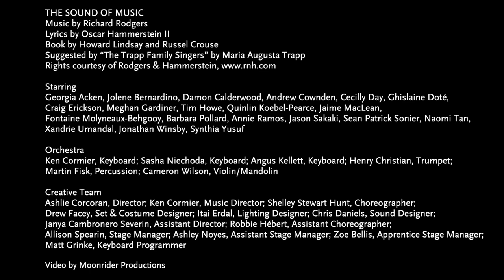THE SOUND OF MUSIC - Trailer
Book by Howard Lindsay and Russel Crouse
Suggested by “The Trapp Family Singers” by Maria Augusta Trapp

STANLEY INDUSTRIAL ALLIANCE STAGE

THE FAMILY-FRIENDLY MUSICAL MASTERPIECE
The hills are alive! One of the most powerful and romantic musicals of all time, The Sound of Music brims with beloved tunes such as “My Favorite Things,” “Do-Re-Mi,” “Climb Ev’ry Mountain,” and “Edelweiss.” Journey along with the spirited Maria, who takes a governess position with the von Trapp family, falling first for the children and then the widower Captain von Trapp himself, all against the stirring backdrop of pre-WWII Austria.

Running time: Approx. 2 hours and 45 minutes, with one intermission